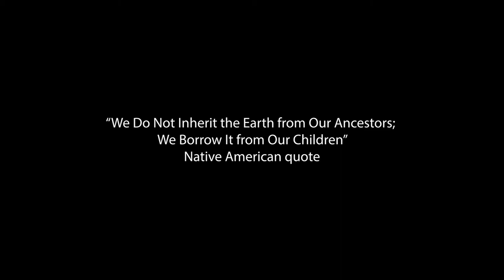BMW - Dimensional Travel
This is a branded short film about an existential thinker, journeying through the scenic canyons of Gunnison, Colorado. He ponders about the possibilities of dimensional travel, where his reflective self-consciousness, presented in the form of a Native Indian shaman, utters a prophecy of hope for our, yet perishing, Mother Earth.

"Dimensional Travel" pieces the interconnecting parts of us in others!
"Dimensional Travel" is where one meets the many reflections of oneself!
"Dimensional Travel" will probably mirror the state of your beliefs and attitudes!